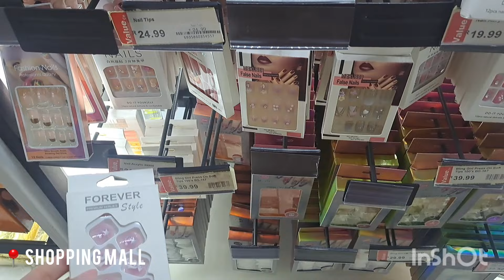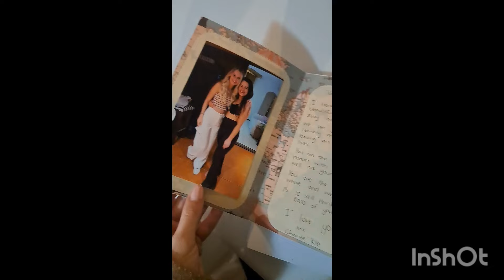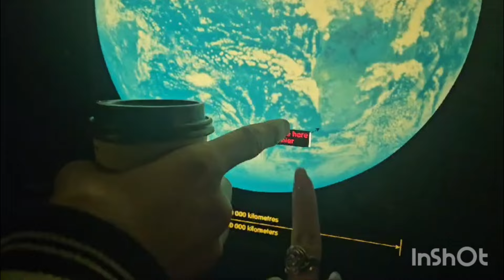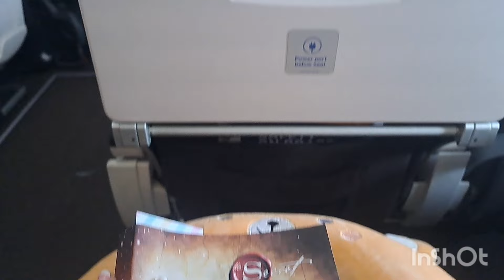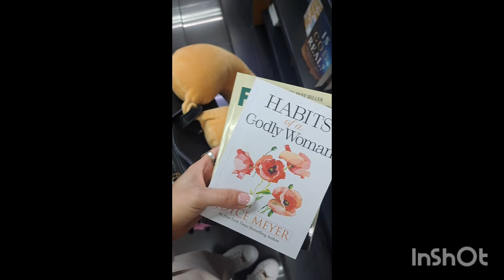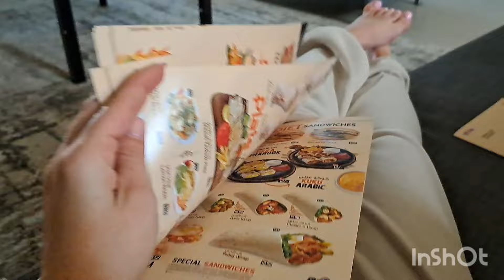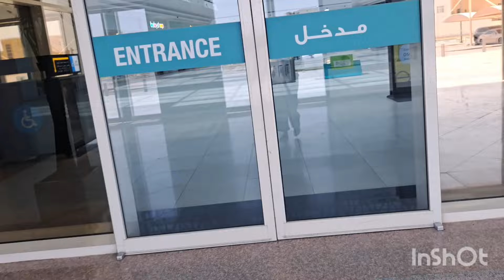📍Moving to the UAE | time with loved ones | packing | apartment tour ✈️😘